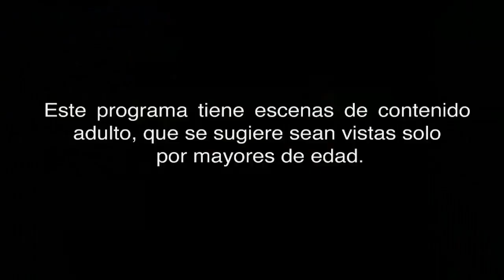【CENA XICA DA SILVA】O julgamento de Maria